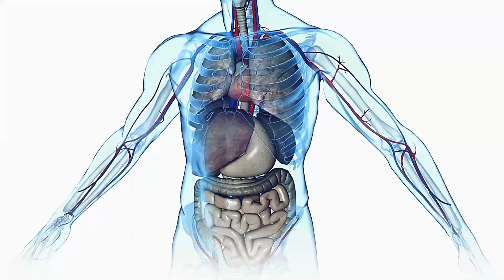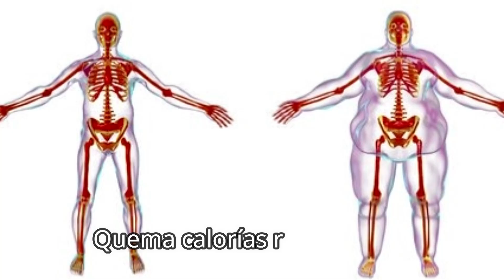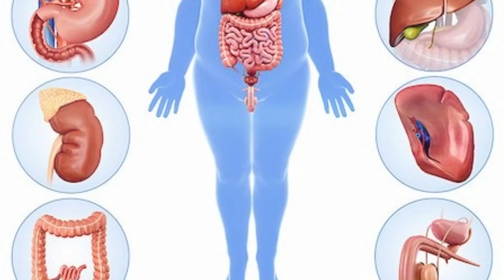COMO QUEMAR GRASA ABDOMINAL EN BICICLETA │2024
El ciclismo es una forma de ejercicio que puedes hacer para mantenerte en forma y saludable,es fácil y puede incorporarse a tu rutina diaria, como ir a las tiendas, al trabajo o a la escuela. Además de ayudarte a quemar calorías, el ciclismo reduce el riesgo de enfermedades graves, como enfermedades cardíacas, derrames cerebrales, diabetes, obesidad, depresión y algunos tipos de cáncer, y mucho mejor aún el ciclismo es una forma de ejercicio de bajo impacto que se puede disfrutar por personas de todas las edades, incluidos niños pequeños y adultos mayores.

Recibimos un porciento de Amazon cuando compras cualquier articulo través de nuestro enlace

Recibimos un por ciento de Amazon cuando compras cualquier articulo través de nuestro enlace.